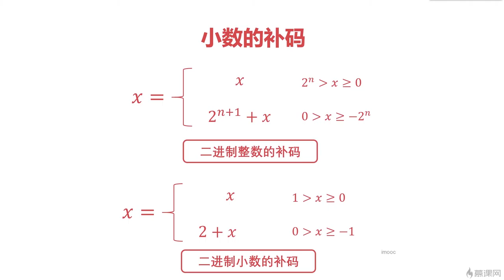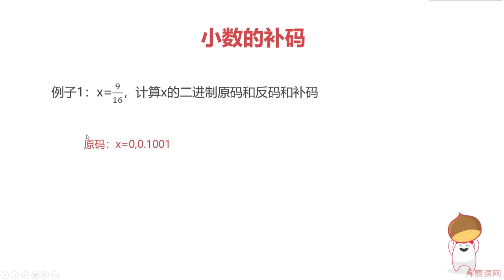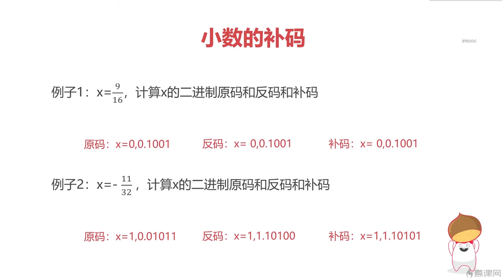4.6 计算机组成原理之计算篇｜小数的二进制补码表示法｜程序员编程基础篇（ 计算机组成原理／操作系统／计算机网络）